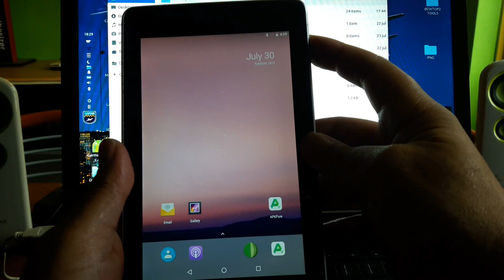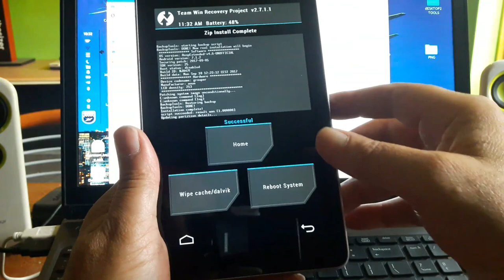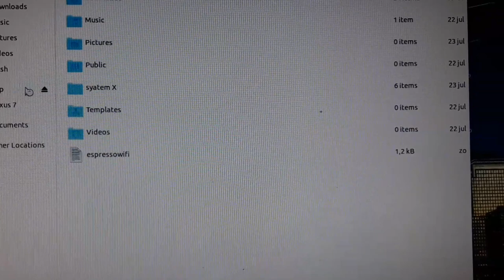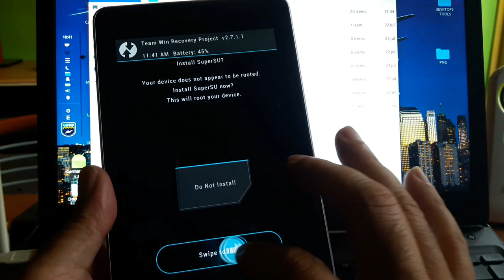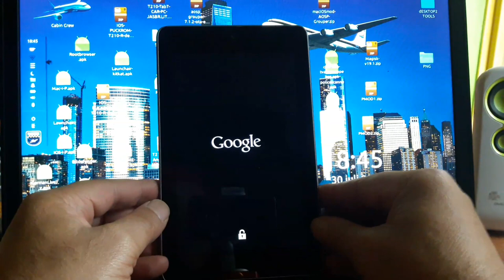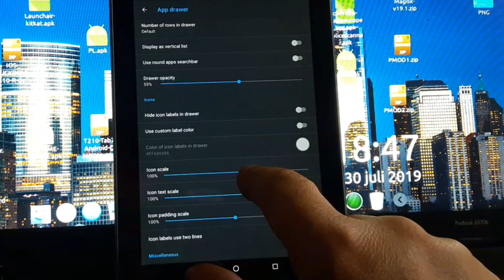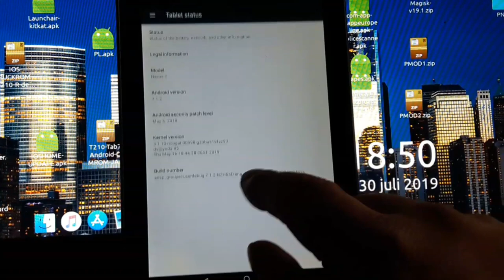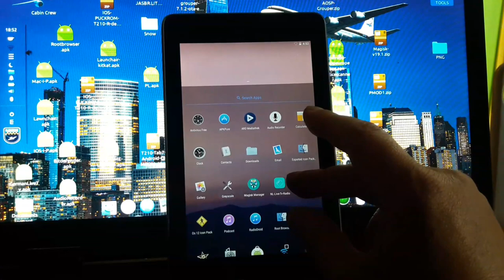2019 AOSP ROM for Asus Nexus 7 Wifi/3G Grouper & Tilapia / Very LITE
Best Custom Rom Powered by Aosp and being kept alive by developer Andisa from XDA ..

In this video all the in and outs also fix for
the not working OTG ..

To do a fully clean install meaning wiping the internal drive you will need a OTG USB HUB ..

How to upgrade from stock to custom Rom install TWRP check this video first

Follow video carefully ..
If this video helped out

Stay safe and enjoy your Nexus like a Boss !

Link to Rom -1 very important .. (uploading)
Only for clean install via OTG hub (Beware)

The Updated May 2019 Nougat Aosp by Andisa

If you are on Aosp Rom with working otg simply
Flash this rom on top -
Link to the OTA latest ROM
XDA

Link to my MAC-IOSMOD including Apps
You will need to easy get started (uploading)

Good luck